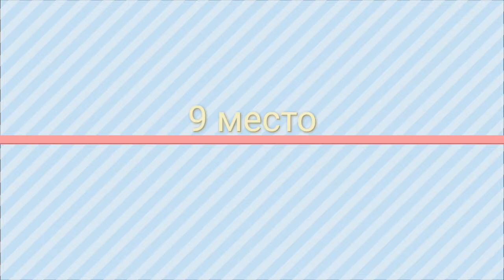Самые опасные рыбы. Топ-10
-Какая рыба является самой опасной?
-Из-за чего она самая опасная?
-Где она водится?
Об этом и многом другом вы узнаете в этом видео.

-31 декабря выйдет видео про все элементы таблицы Менделеева.
-В конце года будет видео про научные новости за весь 2018 год.
-А уже 1 января вы узнаете про научные события, которые произойдут в 2019 году. Не пропустите!